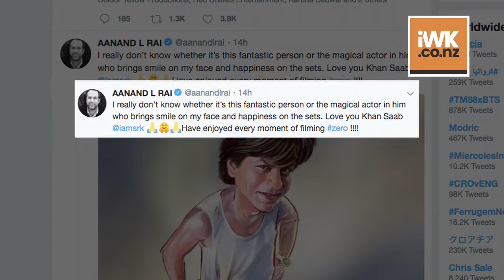Fantastic caricatures of SRK from “ZERO” will make you Smile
Filmmaker Aanand L. Rai says he does not know whether it is the "fantastic person" or the "magical actor" in superstar Shah Rukh Khan that brings a smile on his face.  It also stars actresses Katrina Kaif and Anushka Sharma, who have previously featured with the "Dilwale" star in "Jab Tak Hai Jaan" in 2012.